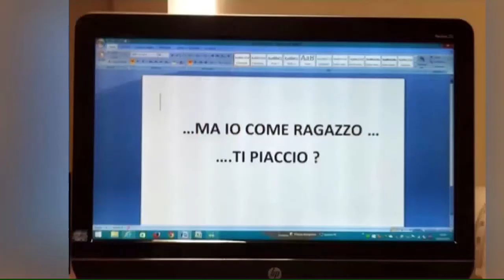Isabella disperata dopo la rottura con Mauro, Fb la consola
Temptation Island, Mauro e Marta si frequenterebbero ancora